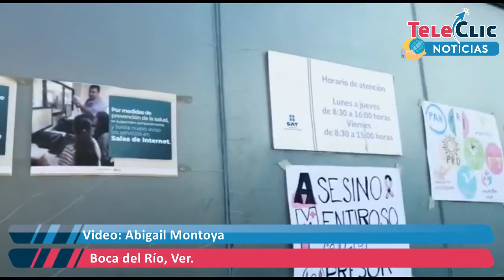Protestan contra AMLO con altar de muertos, en Boca del Río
Integrantes del Frente Nacional AntiAMLO (FRENAAA) colocaron un altar de muertos en las oficinas del Servicio de Administración Tributaria (SAT) de Boca del Río, el cual aseguran está dedicado a las víctimas del Gobierno Federal, para los fallecidos a causa de la falta atención por la pandemia, los niños sin medicamentos de cáncer y asesinados.